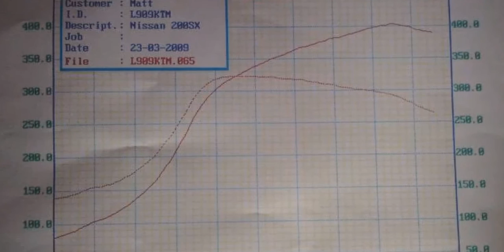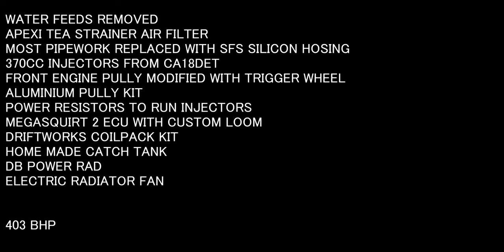Nissan 180sx RB20DET swap | Build thread | Parts used inc